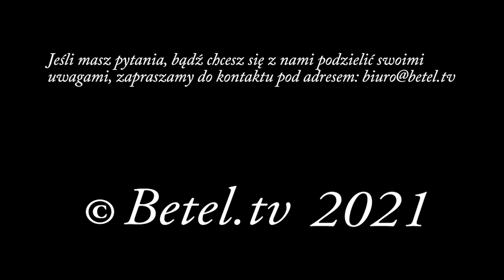Pełni radości- Leszek Sikora